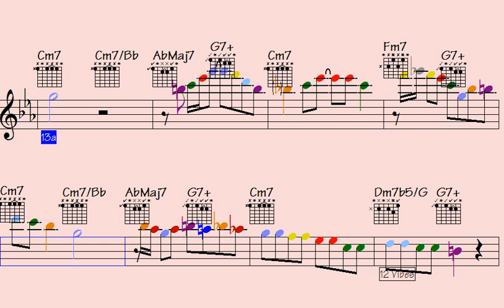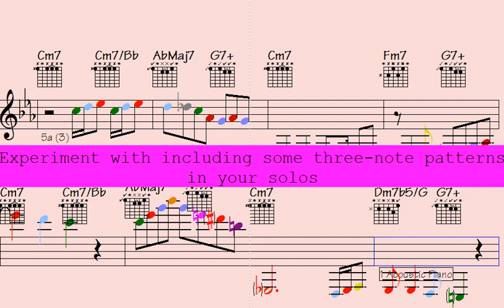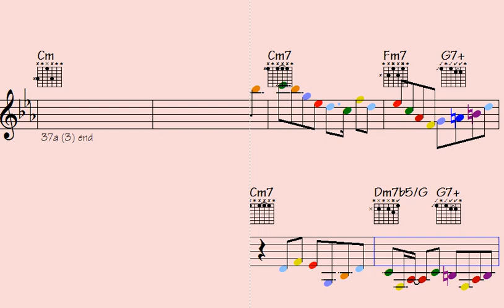️Concept:🎹Master the Fusion of Bossa Nova, Bebop, Piano, Guitar, and Sax Licks in One Video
Are you tired of being the only one in the room who can't play a jazz lick? Look no further. In this hilarious and informative video, you'll learn the hottest licks and techniques from Bossa Nova, Bebop, Piano, Guitar, and Sax. You'll be impressing your friends and family in no time, and maybe even make that cute girl/guy in your music class notice you. Don't miss out on this opportunity to finally unleash the jazz master within you, (or at least sound like you know what you're doing). Click play now and let's get those fingers moving.

Thanks for supporting my data file hosting/maintenance, here's the link to check out all data of this song: Unknown Times (music sheet notation - transposable solos/licks in midi file - video to play along...)